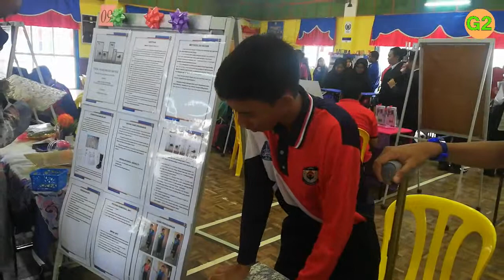[886] Pertandingan Inovasi dan Rekacipta Sekolah Kluster Kecemerlangan Negeri Johor 2018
Sabtu, 28 Julai 2018

Mengucapkan syabas dan tahniah kepada anak - anak junior TeamInovasi SMK Pemanis yang berjaya merangkul dua Perak menerusi dua projek (Siwafi S7 dan SPC) di dalam Pertandingan Inovasi dan Rekacipta Sekolah Kluster Kecemerlangan Peringkat Negeri Johor di SMK Seri Kenangan. Tahniah untuk Irdinia, Zulfahmi, Ezrafiq Amirul dan Ahmad Daniel. Keseluruhan 19 projek menyertai pertandingan ini.